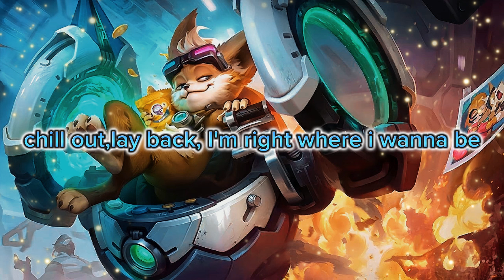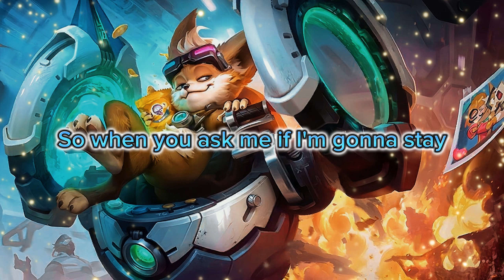Chip's Song| Chip them song lyrics | Mobile Legends Bang Bang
Chip's theme song 💖